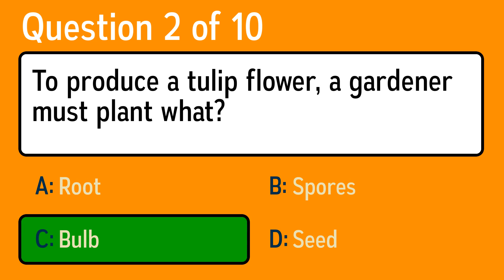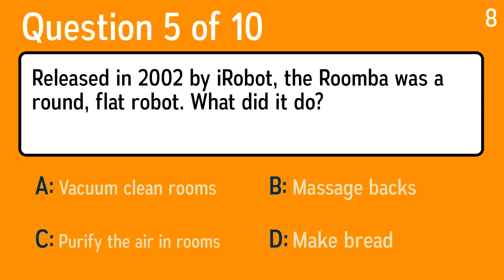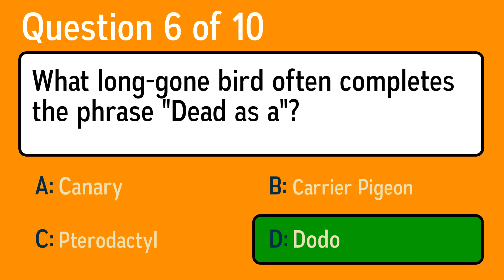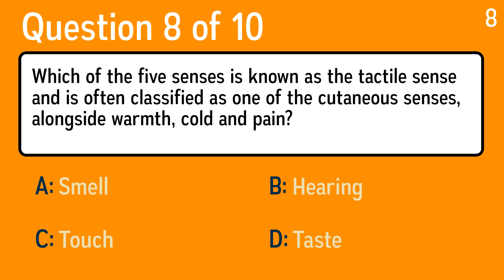Challenging Science Quiz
Question 1: What is a huge river of ice called?
 Answer a: Glacier
 Answer b: Light Waves
 Answer c: Cold Front
 Answer d: Ecosystem

Question 2: To produce a tulip flower, a gardener must plant what?
 Answer a: Spores
 Answer b: Bulb
 Answer c: Root
 Answer d: Seed

Question 3: What type of animal is an Aberdeen Angus?
 Answer a: Pig
 Answer b: Cow
 Answer c: Horse
 Answer d: Sheep

Question 4: Abbreviated as Hg, what element was called hydrargyrum, meaning "liquid silver"?
 Answer a: Bronze
 Answer b: Potassium
 Answer c: Water
 Answer d: Mercury

Question 5: Released in 2002 by iRobot, the Roomba was a round, flat robot. What did it do?
 Answer a: Make bread
 Answer b: Purify the air in rooms
 Answer c: Massage backs
 Answer d: Vacuum clean rooms

Question 6: What long-gone bird often completes the phrase "Dead as a"?
 Answer a: Carrier Pigeon
 Answer b: Pterodactyl
 Answer c: Canary
 Answer d: Dodo

Question 7: There are people walking around today with cochlear implants in their brains. What do they use these implants for?
 Answer a: Seeing
 Answer b: Hearing
 Answer c: Moving
 Answer d: Memorizing

Question 8: Which of the five senses is known as the tactile sense and is often classified as one of the cutaneous senses, alongside warmth, cold and pain?
 Answer a: Taste
 Answer b: Hearing
 Answer c: Smell
 Answer d: Touch

Question 9: What part of your body has 27 bones and 35 muscles?
 Answer a: Pelvis
 Answer b: Heart
 Answer c: Hand
 Answer d: Jaw

Question 10: What hard igneous rock is made from quartz, mica and feldspar?
 Answer a: Gypsum
 Answer b: Coal
 Answer c: Limestone
 Answer d: Granite